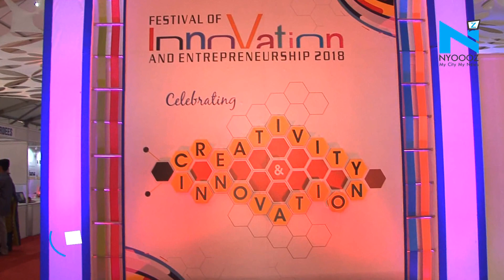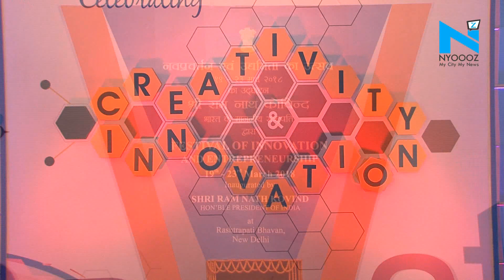President Kovind Inaugurates the Festival of Innovation and Entrepreneurship | NYOOOZ TV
The President of India Ram Nath Kovind inaugurated the Festival of Innovation and Entrepreneurship (FINE) organised by the Rashtrapati Bhavan in association with the National Innovation Foundation (NIF) India and the Department of Science and Technology, Government of India. It is the 11th consecutive year of this festival.
Dr. Harsh Vardhan, Union Minister for Science & Technology and Prof. Anil Gupta, Vice-Chairperson, National Innovation Foundation were also present. 23 innovators received the awards from the Hon’ble President that ranged from innovations in microscopy to biotechnology, including one on the solar cooker.